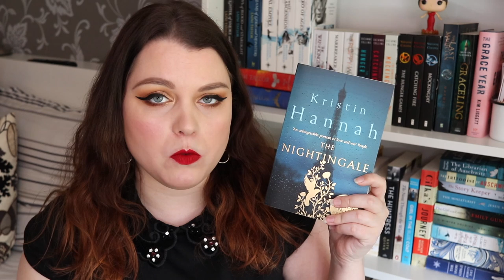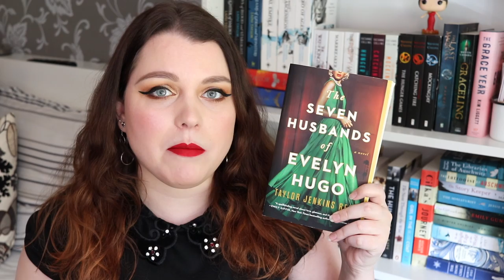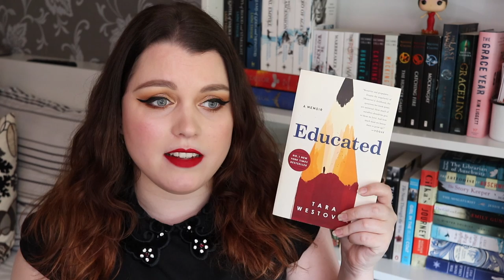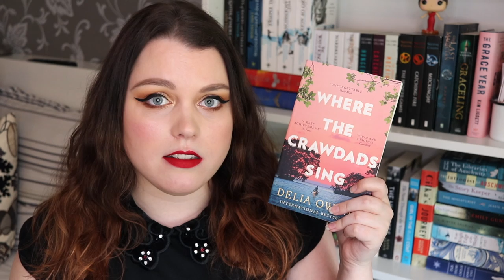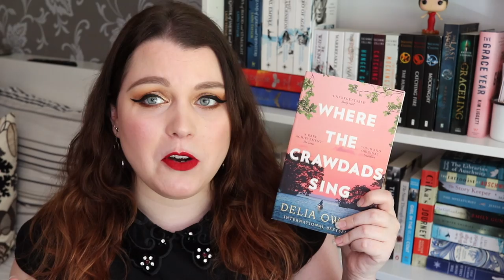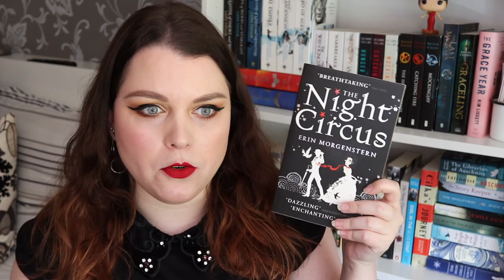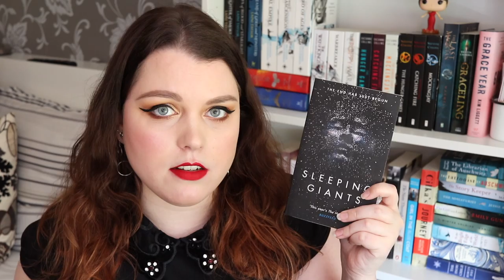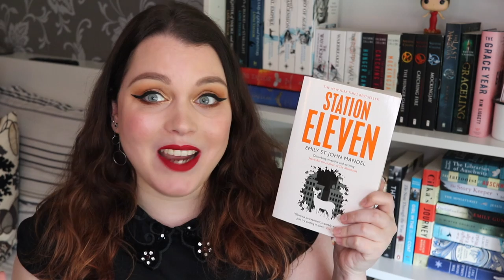10 Books You NEED To Read In Your Lifetime ✨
My top 10 books I think you need to read in your lifetime. Some books that I think you absolutely must read! Haven you read any of them?